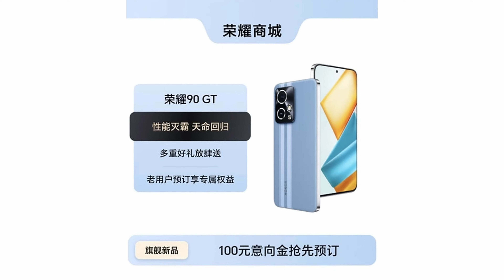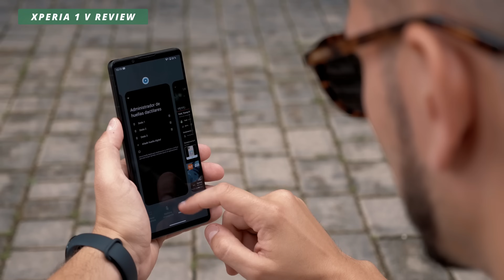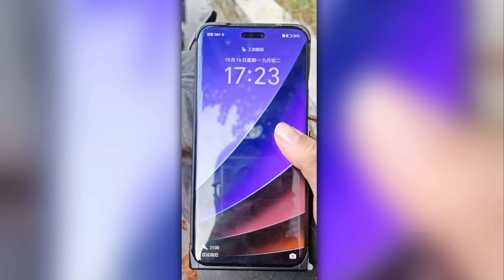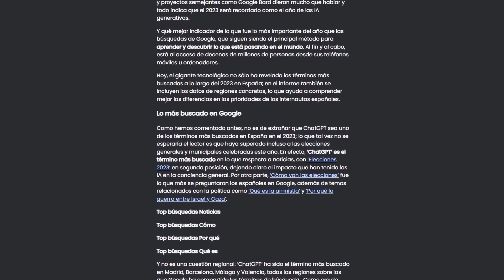Huawei QUIERE VOLVER a ser el REY! Y más!